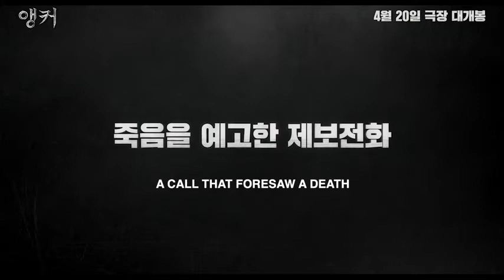Anchor (2022) 앵커 Movie Trailer | EONTALK